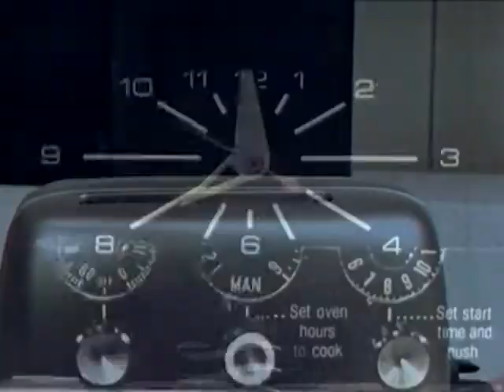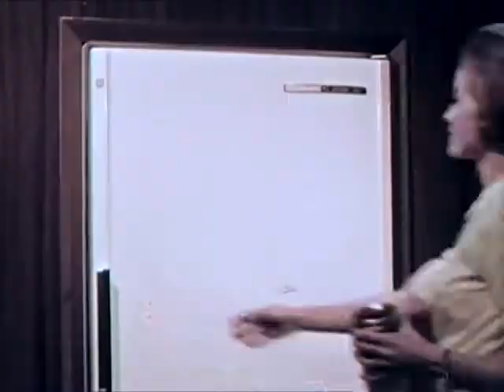'Vegan Hamburger Joint' by The Ghost of Brooklyn 2017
FROM THE ALBUM: Graveyard On The Hill

Written & Performed by The Ghost of Brooklyn
Monday, May 01, 2017 / Midnight @
The Green-Wood Cemetery Chapel, Brooklyn NY - USA